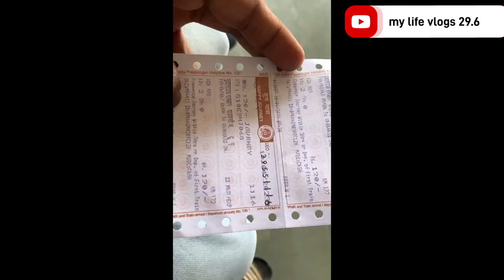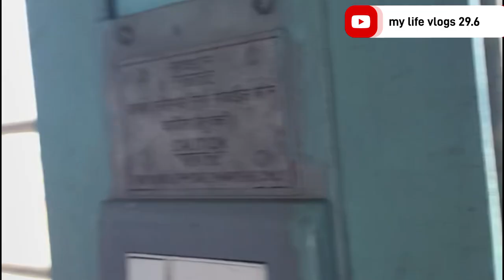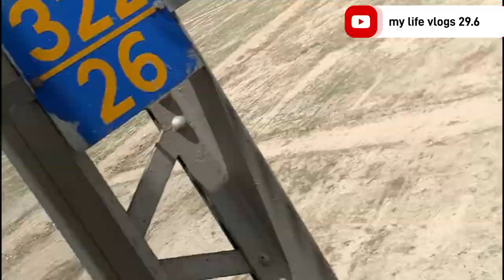Day4 episode 10 reach varanashi வாரணாசி நாட்டுக்கோட்டை சத்திரம்watch full video 📷triptoVaranasi